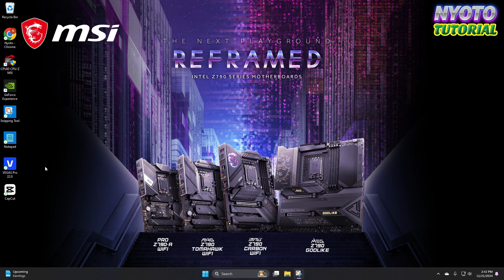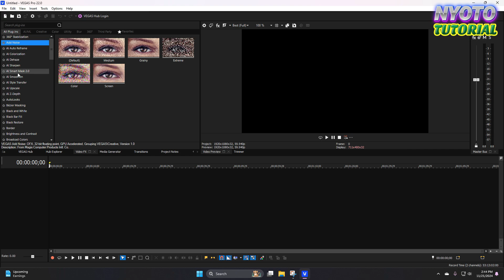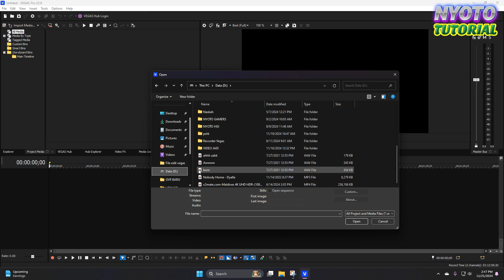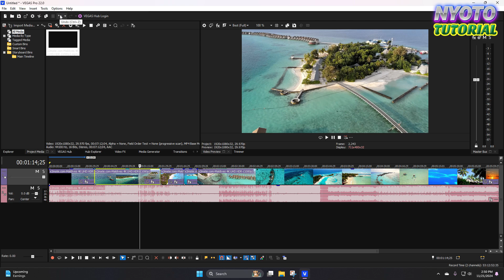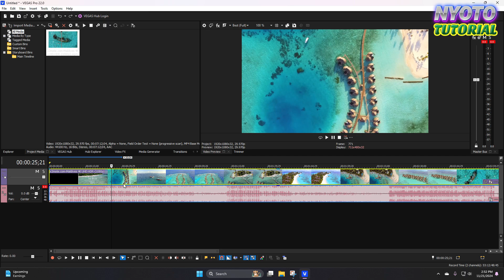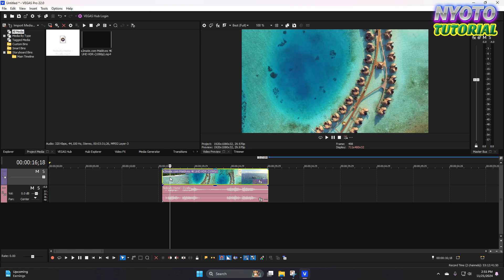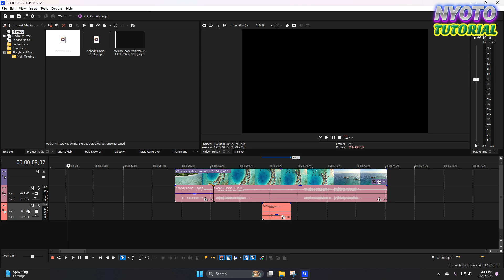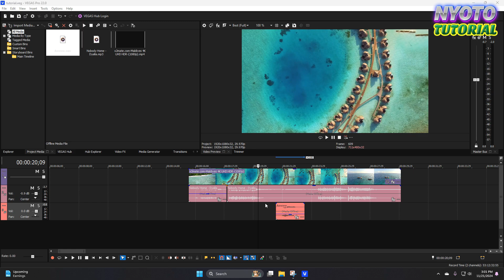Cara Edit Video Di Vegas Pro Untuk PEMULA Menambahkan Project Baru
Tutorial edit video di vegas pro untuk pemula menambahkan project baru terbaru 2024.

Untuk cara edit video di vegas pro anda bisa mengikuti tutorial seperti di video ini, Di sini udah saya berikan mulai dari cara menambahkan project baru di vegas pro, cara menambahkan efek suara di vegas pro dan cara menambahkan backsound di vegas pro. Di sini saya menggunakan apk sony vegas pro, dan ini adalah vegas pro terbaru v22. Jadi buat anda yang ingin belajar edit video untuk konten menggunakan pc, silahkan ikuti caranya seperti di video sampai selesai.
Terimakasih